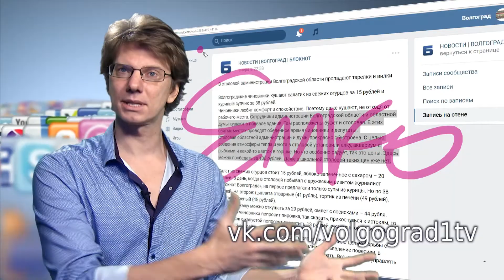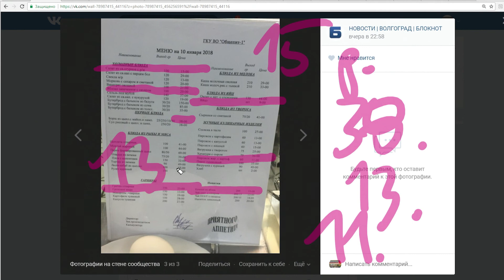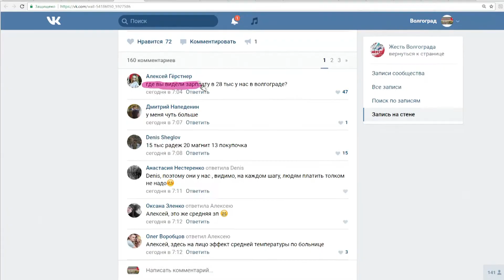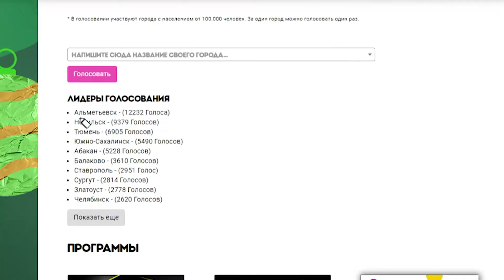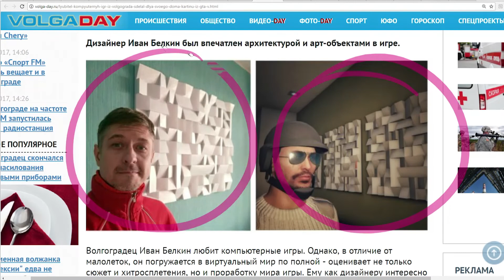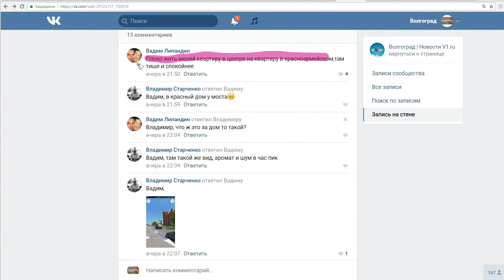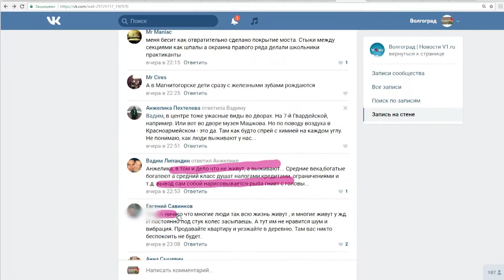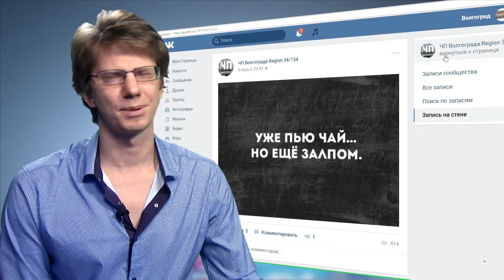программа "ЁМКО" [#053 выпуск] 12 января 2018